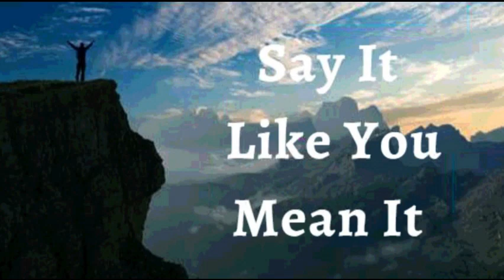4th April 2023 Say it Like you Mean it (Audio in Sinhala)